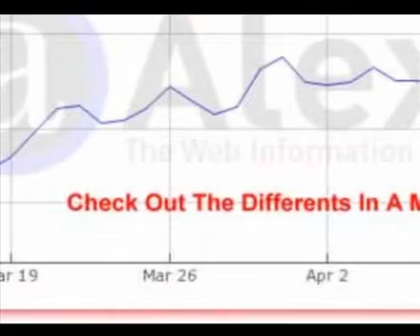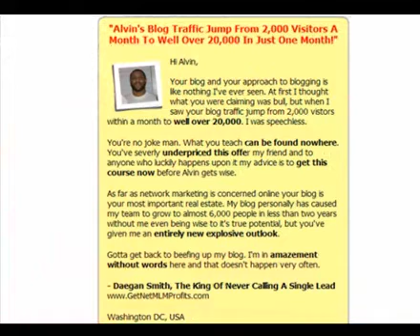Atomic Blogging: Learn Secrets to Successful Blogging!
Never made a dime blogging? Learn the secrets to a successful blog and how to make money with your efforts.